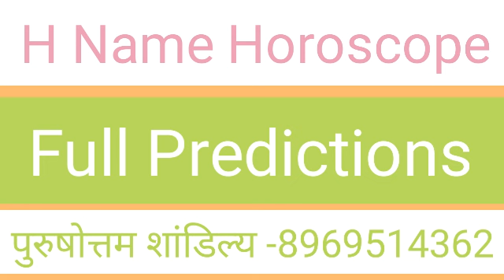H नाम वालो का सम्पूर्ण जीवन की भविष्यवाणी । H name people Horoscope Full Life | H Nam Valo ka Life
H नाम वालो का सम्पूर्ण जीवन की भविष्यवाणी । H name people Horoscope Full Life | H Nam Valo ka Full Life ka Bhavishvani

धन्यवाद ।